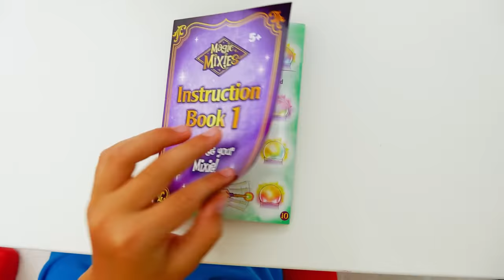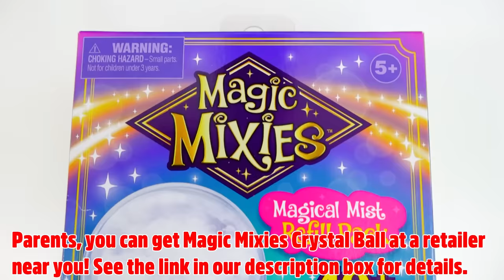Niki plays with Mixies Toy and help his friends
This in an ad for Moose Toys

Parents, Real Magic Returns to your kids’ playtime with the Magic Mixies Magical  Crystal Ball. Watch their imagination come to life as they use their interactive wand to  cast spells and create REAL Mist and a cute, fully interactive fortune telling friend! Comes with over 80 lights, sounds and reactions, and they can make real magic  happen again and again.